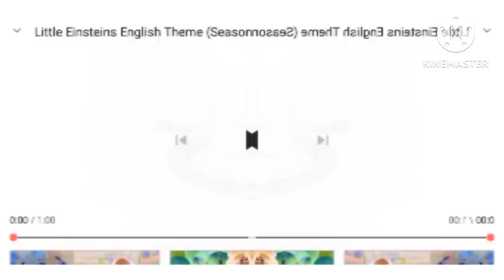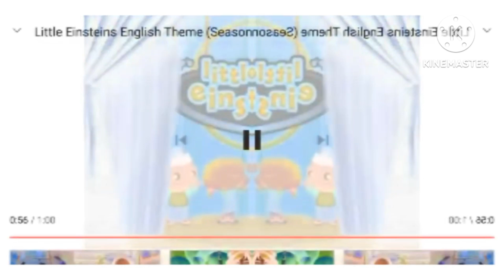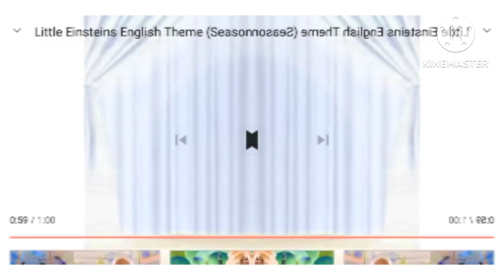little Einstein in g major low voice